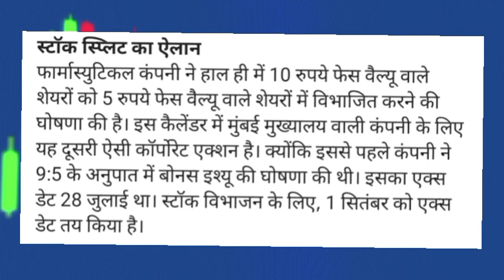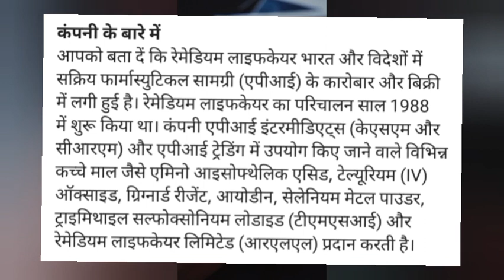Remedium Lifecare Share target! Remedium Lifecare Share news today